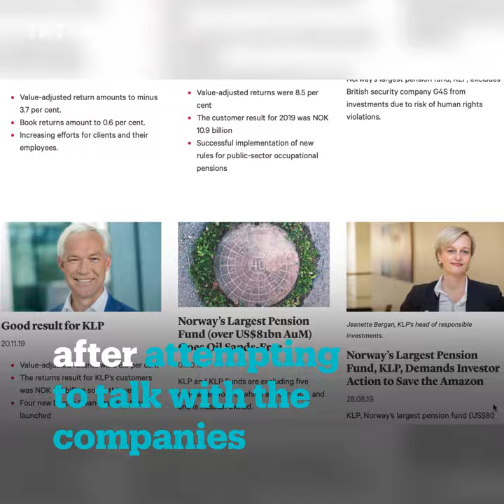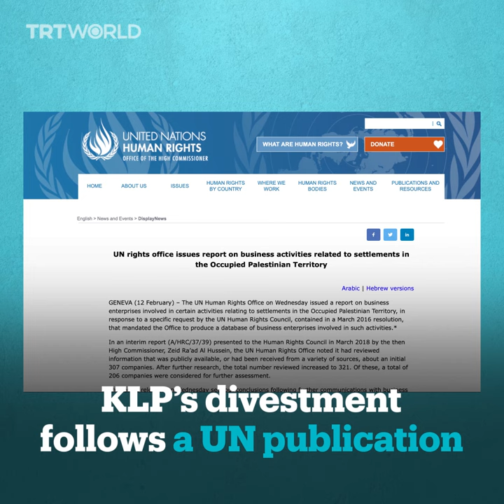Norwegian fund divests from groups linked to illegal Israeli settlements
Norway’s largest pension fund, KLP, will no longer do business with companies linked to illegal Israeli settlements in the occupied West Bank for their “contribution to the violation of human rights.”